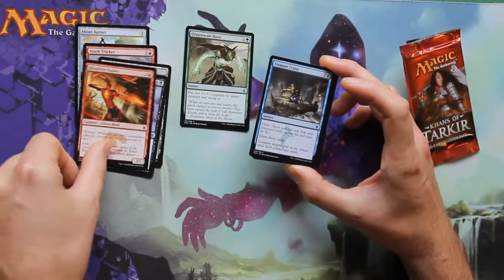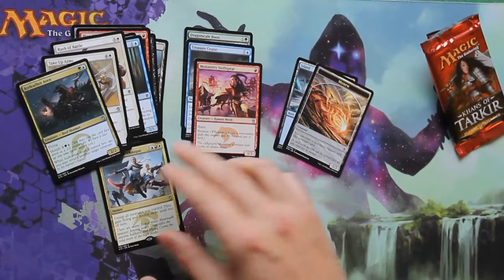Haloween Khans of Tarkir Crack a Pack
What better day to crack a pack than today!  Rare so so but some other nice stuff!